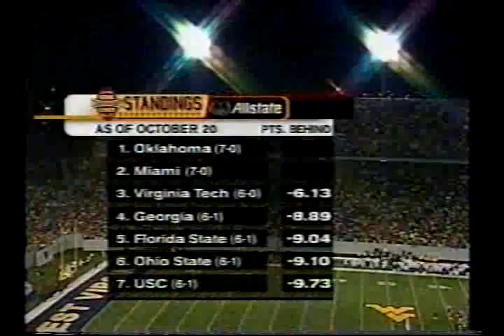NCAAF Virginia Tech at West Virginia 2003